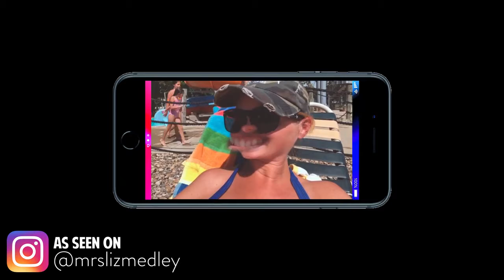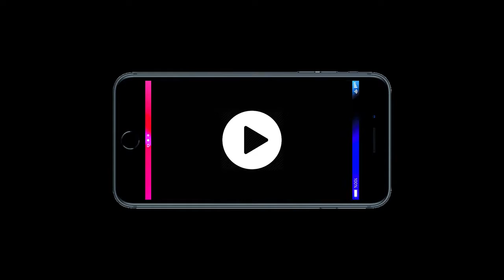Episode 39: I've become a YES MOM!